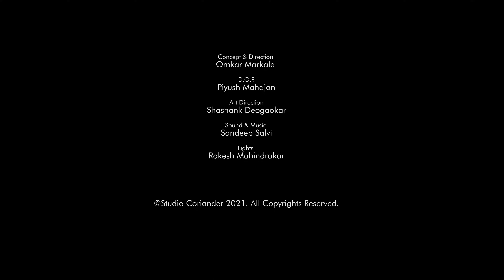Utsav - The Festival of Joy | Ganeshotsav | Official Stop Motion Shortfilm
मंगलमय वातावरण घेऊन आपले बाप्पा आले आणि वातावरण प्रसन्न, भक्तिमय झालं. सगळीकडे एकच जयघोष, गणपती बाप्पा मोरया, मंगलमूर्ती मोरया || उत्सवच आहे हा आनंदाचा. याच उत्सवाचं रूप या stop motion animation च्या व्हिडीओ मधून दाखवण्याचा आम्ही छोटासा प्रयोग केला आहे.
नक्की बघा, शेयर करा आणि आवडलं तर जरूर सांगा.
"उत्सव"

Ganpati Bappa Morya, Mangalmurti Morya||
Ganesh Festival is a festival of joy, Lord Ganesh is a God of art, Happiness & Prosperity. This Video indicates the celebration of this Joy full festival via Stop Motion Animation.
Concept & Direction -  Omkar Markale
D. O. P. - Piyush Mahajan
Art Direction - Shashank Deogaokar
Sound & Music - Sandeep Salvi
Lights - Rakesh Mahindrakar
Team Coriander: Aditya Yadav, Harshavardhan Jadhav, Vallabh Rahane, Kedar Markale